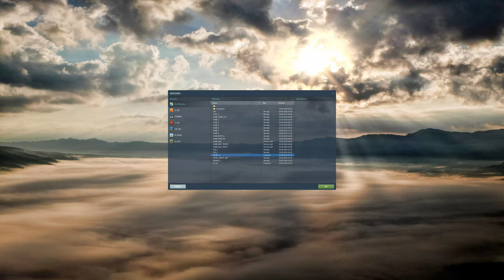DCS World:F/A-18C_Escada de embarque /PT-BR_VÍDEO 1057